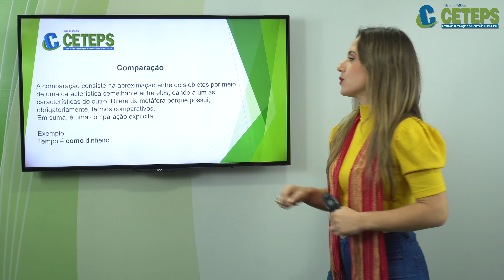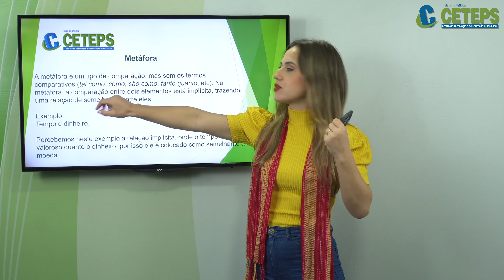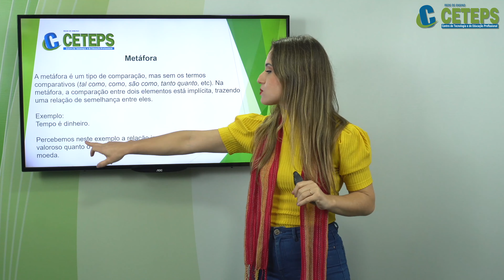Recursos e Aspectos Linguísticos Parte 2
Técnico de Serviços Jurídicos - Oratória
Profª Julie Schultz
Rede Ceteps